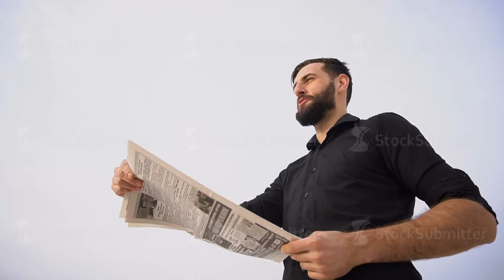Slow motion doctor reading newspaper in countryside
Slow motion doctor read advertisements in newspaper, young man looking for country cottage area to buy for family. Fair-haired bearded guy wearing strict shirt smiling. Concept of property for sale, stylish clothes or mass media.
Do you want to use my video in your movie?